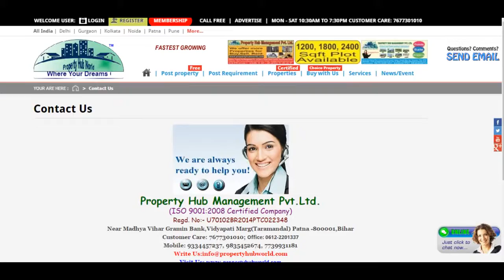Plots Available On Easy Installment In Rohaniya Varanasi 12% Off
Project/Society: Shine Arise VelvetArea: 1000 SqFeetFacing: EastTransaction: New PropertyPrice: 1,201,000Rate: 1,201 per SqFeetPossession: Within 3 Years
Description
Shine City Infra Project Pvt.Ltd

Luxurious Tonship On
Reopen 102 BEEGHA

So We have a scheme for you:
Limited Plots Available on easy Installment.

Location - ROHANIYA Varanasi
Rajendra Toyota Showroom ke Thik samne
banaras cant se 9 km,
prise-1200/sqft
Plot Sizes
3200 to 1000 sqft

Booking Amount
25% Of Total Amount And Then EMI Per Month Plan witout interest

Features
Land Features
Clear TitleFreehold LandPlot Boundary WallSociety Boundary WallCorner PlotFeng Shui / Vaastu CompliantClub / Community CenterAdjacent to Main RoadPark/Green Belt FacingWater ConnectionElectric ConnectionBoundary WallHospitalSchoolShopping Center/Mall